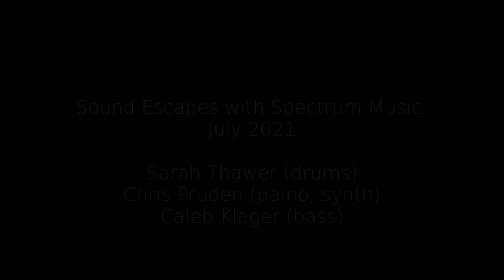Sound Escapes concert visual overview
Clips from the July 2021 online concert "Sound Escapes" in collaboration with Spectrum Music. Highlighting the many different visual and animation styles and machine learning techniques used to create the visuals.

All visuals by Ryan Kelln, not including found footage.